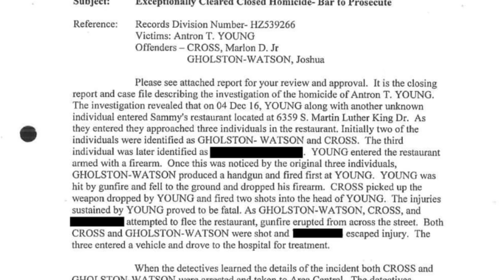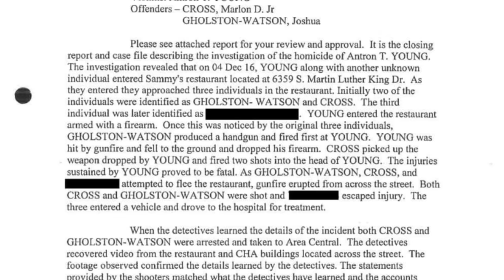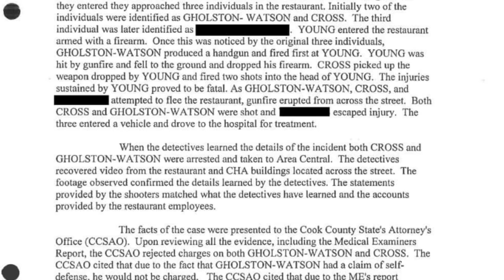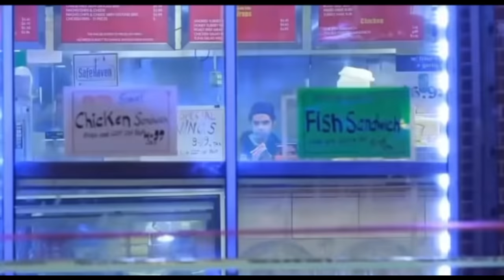The reason Oblock Big A was really killed and who was behind it ..